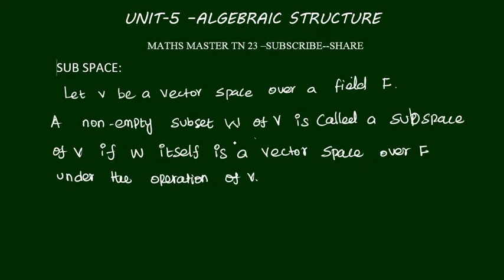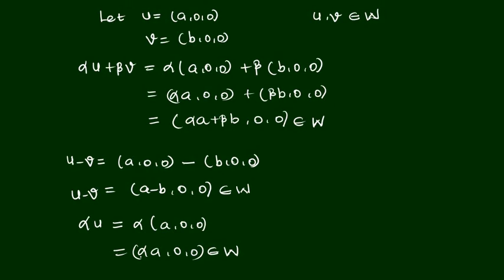ugtrb maths vector subspace tntetpaper 2 unit 5 algebraic structure-,in tamil,tetselection exam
vectorsubspace ugtrbmaths algebraic structure#tntetpaper2maths